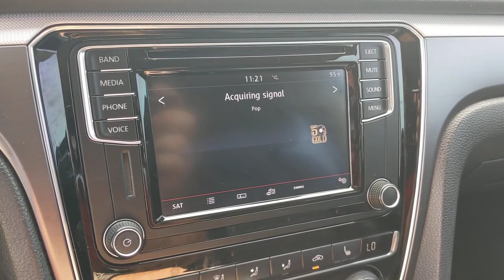2017 Volkswagen Passat San Antonio, Austin, Victoria, San Marcos, Seguin, TX N8529478B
2017 Volkswagen Passat
2017 Volkswagen Passat R-Line w/Comfort Pkg - Stock#: N8529478B - VIN#: 1VWDT7A30HC013588

1550 W. Kingsbury Street